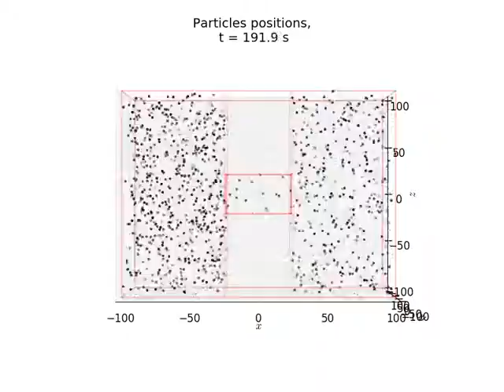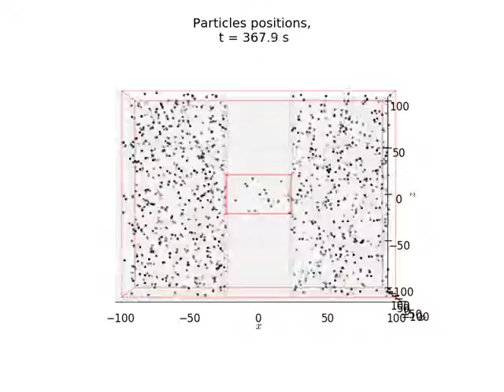Motion of interacting particles in two containers